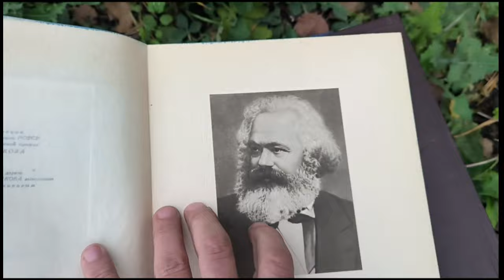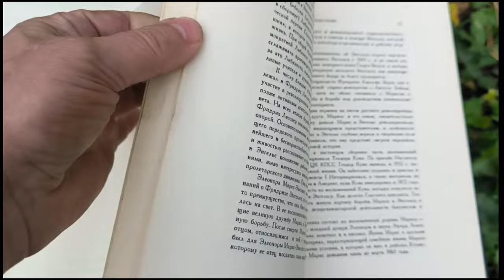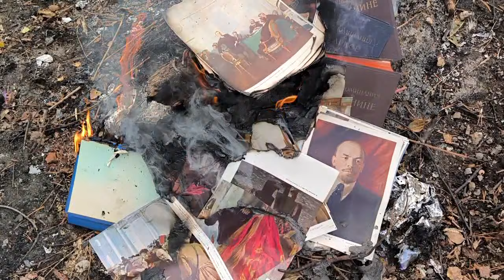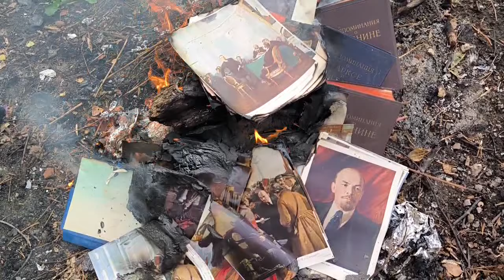Ритуальная казнь вредоносной литературы